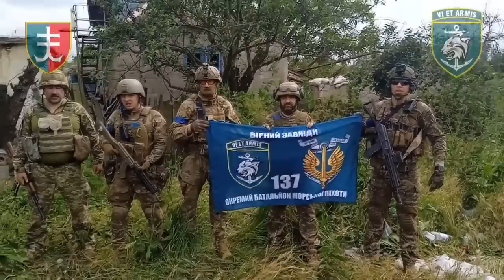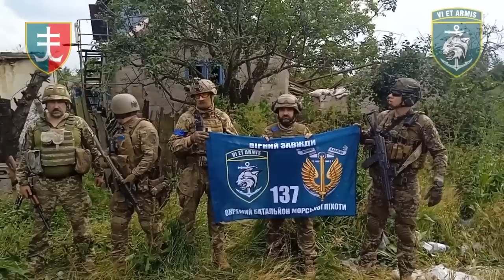Населений пункт Макарівка що на Донеччині звільнено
Одеські морські піхотинці продовжують гнати окупантів з української землі. Цього разу військові знаходилися в авангарді звільнення села Макарівка Донецької області.

Як результат, частина особового складу ворога була знищена, частина взята в полон, частина втекла. Наразі в населеному тривають стабілізаційні дії.

Слава Україні!

Слава морській піхоті!